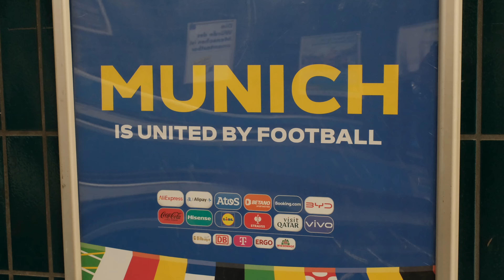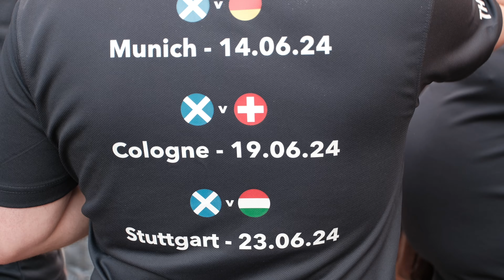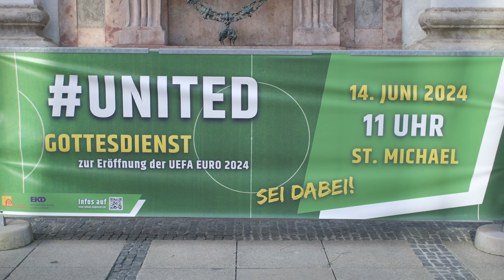Schottische Tartan Army feiert in München vor dem EM-Eröffnungsspiel: Germany vs. Scotland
Die Fußball-Europameisterschaft beginnt am 14. Juni in München mit dem Spiel Deutschland gegen Schottland. Die Schotten machen bereits am Tag vorher die Stadt unsicher und feiern ordentlich. Eine tolle, ausgelassene und friedliche Stimmung in der Stadt München, doch seht am besten selbst. Euer wilder Freigeist.

- Schottland-Fans schlagen Lager mitten im Ort auf: Einheimische reagieren mit netten Gesten
- Munich turns tartan! Thousands of Scotland fans bring the German city's central square to a standstill as they flock to bars to down steins of the local lager - and there's still 24 hours before the tournament even starts!
- "No Scots, no party": Die "Tartan Army" setzt sich in Marsch
- Deutschland vs. Schottland, EM Eröffnungsspiel heute live im Free-TV: Wer zeigt / überträgt DFB-Team im TV und Livestream?
- Germany vs Scotland EURO 2024 Group A Matchday 1 preview: Where to watch, kick-off time, possible line-ups
- Crazy Scenes As Scotland Fans Take Over Munich Ahead Of The EURO Opening Game Against Germany
- Sieben Euro für ein Bier bei EM-Fanfest in München – auch in der Fan Zone wird ordentlich abkassiert
- Tartan Army take over Munich's biggest square with Scotland invasion in full swing
Munich turns tartan!
Thousands of Scotland fans bring the German city's central square to a standstill as they flock to bars to down steins of the local lager - and there's still 24 hours before the tournament even starts!

englisch Scotland national football team, Scots Scotland naitional fitbaw team, Schottisch-gälisch Foireann peile náisiúnta na hAlban